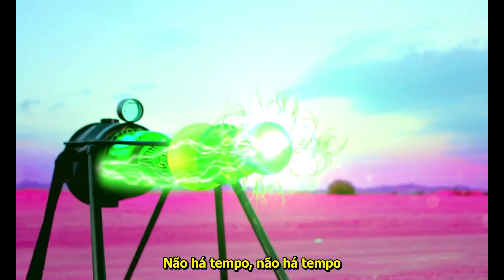Iwrestledabearonce - Boat Paddle Legendado (Official Music Video) 4K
Extraído do álbum, Late For Nothing, Century Media Records, 2013.

Senti o oceano quebrando sobre minha cabeça, estou girando. Uma pressão constante contra a qual não posso lutar, posso não sobreviver à noite. Fui criado em um estado, tanto em jogo, um pedaço de carne se deteriorando, os músculos estão fracos.

Nenhum osso nas costas, ligamentos frouxos. Sensações, minhas entranhas desmoronam enquanto apodrecem. Infestado em ondas, pegue minha medula e lave-a. Nenhum osso nas costas, ligamentos frouxos. Sensações, minhas entranhas desmoronam enquanto apodrecem. Estou pisando na água, temendo que o fim não entorpeça meu sentimento. Estou chamando por você, estou implorando por sua ajuda porque recebi todas as respostas e não consigo nem me ajudar, sim, recebi todas as respostas e não consigo nem me ajudar. Eu segurei um copo em minhas mãos, fechei o punho; Uma consequência. Meus dedos estão cheios de cacos, minha palma aberta está cheia de sangue.
Uma única gota irá evocar criaturas indescritíveis preservadas no sal, piores do que as piscinas mais escuras em minha mente. Eles flutuam, suspensos.
Não há tempo, não há tempo. Estou pisando na água, temendo que o fim não entorpeça meu sentimento. Estou chamando por você, estou implorando por sua ajuda porque recebi todas as respostas e não consigo nem me ajudar, sim, recebi todas as respostas e não consigo nem me ajudar. Eu amaldiçoo o deus que trouxe uma visão como um pedido de ajuda: uma ilha passando e estou pedindo ajuda porque recebi todas as respostas e não posso me ajudar, sim, recebi tudo as respostas e eu não posso nem me ajudar.